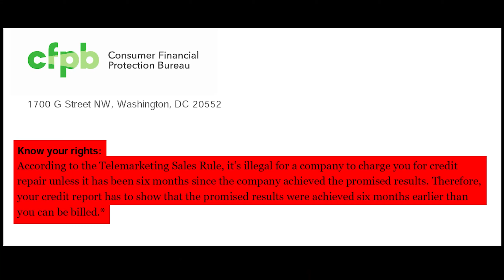DR.DENIED: OVATION CREDIT REPAIR GETS SHUT DOWN!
OVATION CREDIT REPAIR GETS SHUT DOWN!

1KBvtvroLX682WWRzLsCtA2uXQLq5PahuV

Skype: live:.cid.f1b5164efc43f4f0